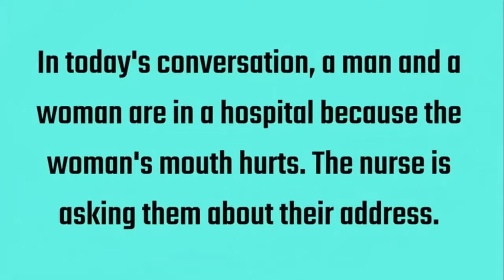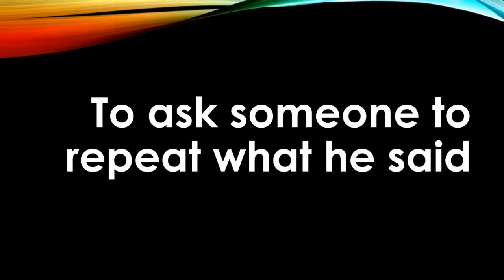Unit 5 Lesson 1 Primary 4 MS Marwa Bakry